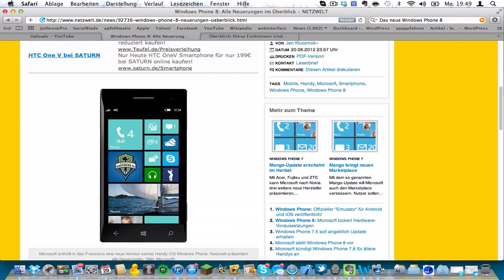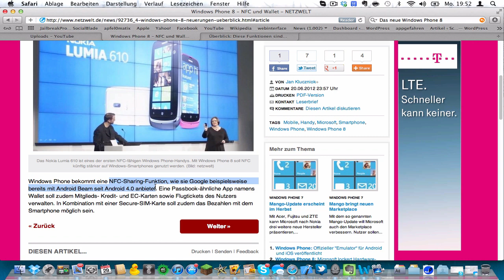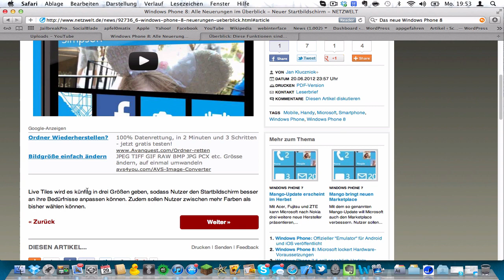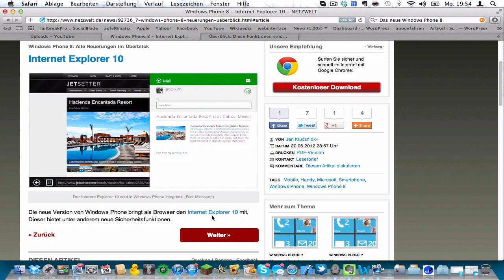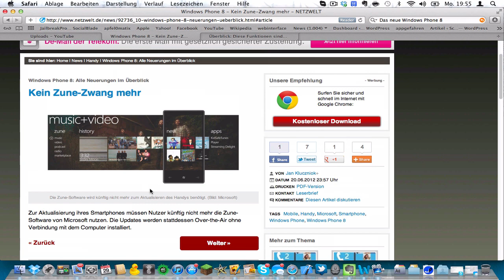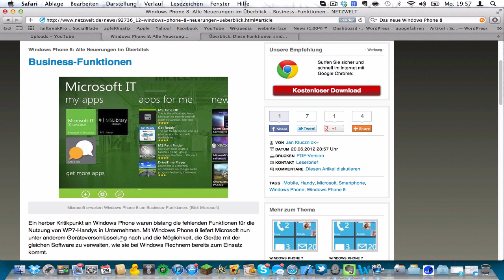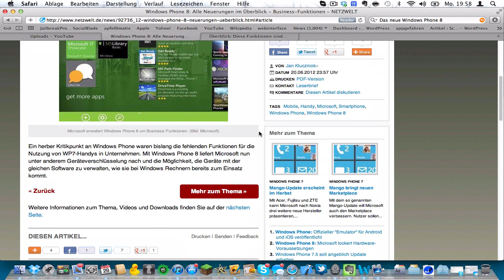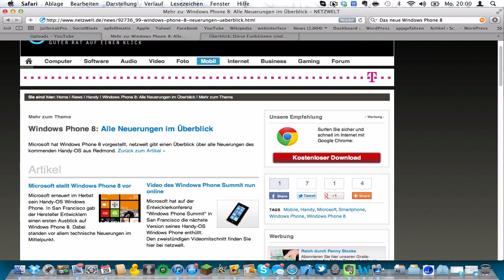Das neue Windows Phone 8 - Die Neuerungen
In diesem Video zeige ich euch einen Überblick über alle Neuerungen im Microsoft Betriebssystem Windows Phone 8

Tags: Alle Gerüchte chronologisch zusammengefasst MacBook Pro 13" Retina Display Thunderbolt HDMI Patentstreit Samsung Galaxy Tab 10.1 iPad Mini vs iPad 2/3 Retina Display Review Prototyp Dummy Apple anounces invitations Einladungen We've got a little more to show you iBooks 3 23. Oktober Schutzfolie aufgetaucht  iPod Touch 5G iPod Nano Apple EarPods Lightning zu kaufen versandbereit Apple Google Streit Maps Karten YouTube Suche iOS 6 Jailbreak WWJC Jailbreak Convention San Francisco saurik pod2g Untethered A4 Failbreak kein Neue Infos Test Review App Jailbreak  Anleitung Tutorial iOS 6 6.0 iPhone 5 Neurungen im Test Unboxing Apple Store alle neuen Funktionen im Überblick Karten Design Facebook Integration Apple online store Apple  iPod Keynote free Zusammefassung alles zusammegefasst iPod Touch Nano iTunes 11 Update  bessere Funktionen Software 4G LTE Deutschland weltweit Internet  Apple Event It's almost here Alle Gerüchte  Keynote  Live Event  Shuffle Nano kostenlos  iPhone 5 Gerüchte Bilder Mockups News neue Kamera ApfelCube JailbreakProfi Apfelpage News Apple Gerüchte iPhone IOS iPad iTV Mockup Test MacBook Pro 2012 iMac Widgets Prozessoren Prototypen  News Retina Display a Review Test Samsung Galaxy S III   Cydia Tweaks Apps Jailbreak Review Best Apps Tweaks 2012 German Deutsch Jailbreak Anleitung  Mac OS X Mountain Lion Release Testserie App